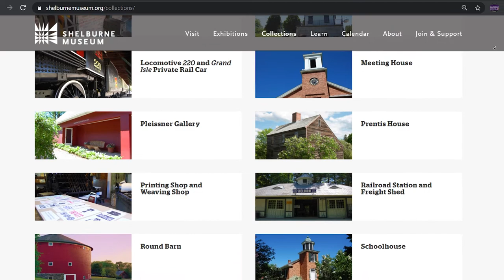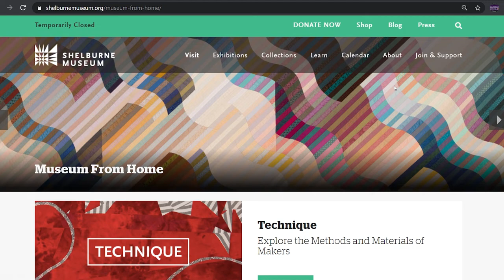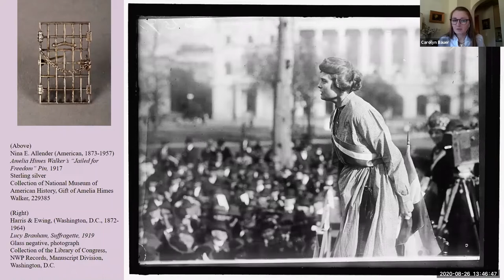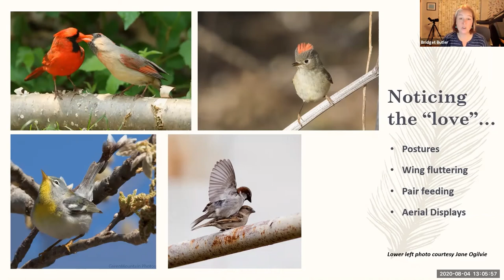Positvely Vermont Shelburne Museum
Host Dennis McMahon speaks with Tom Denenberg, Director of the Shelburne Museum, to talk about the Museum's past, present and future.